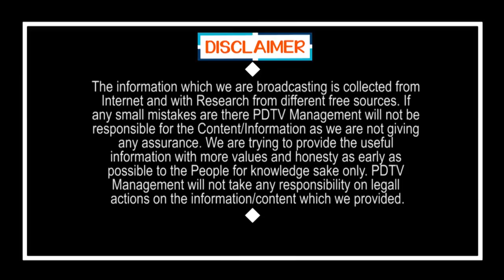YSRCP Women Leader Fire On Postpone Of Local Body Election | ఎన్నికల వాయిదాపై మహిళల ఆగ్రహం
జగన్ ను ఢీకొట్టే దమ్ము చంద్రబాబుకు లేదు | ఎన్నికల వాయిదాపై మహిళల ఆగ్రహం | YSRCP Women Leader Fire On Postpone Of Local Body Election